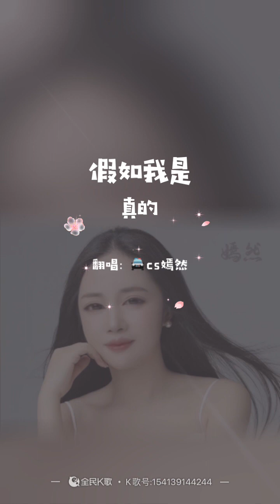假如我是真的，嫣然。